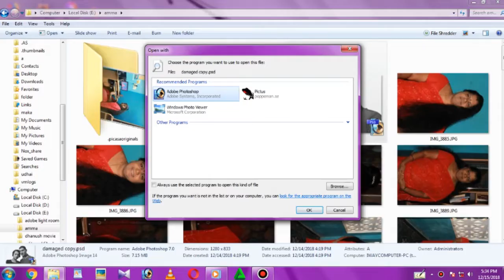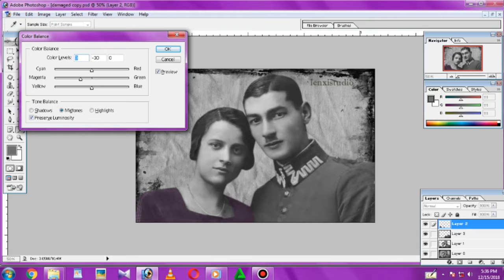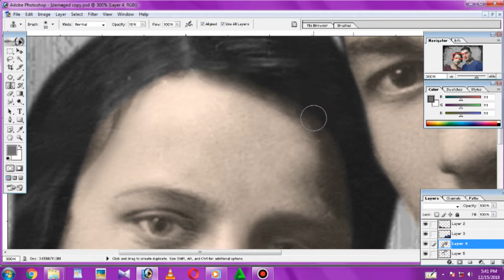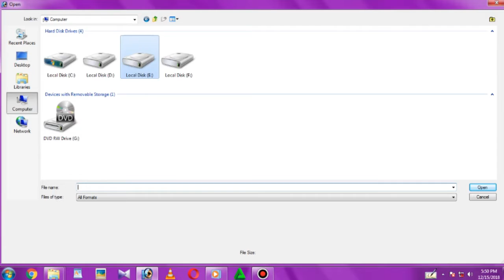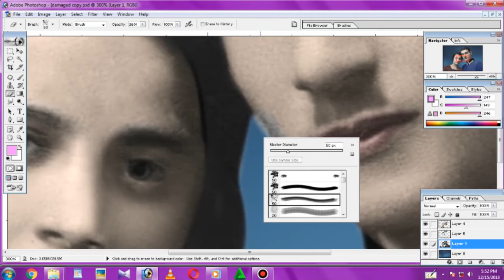How to change black and white to color photo shop